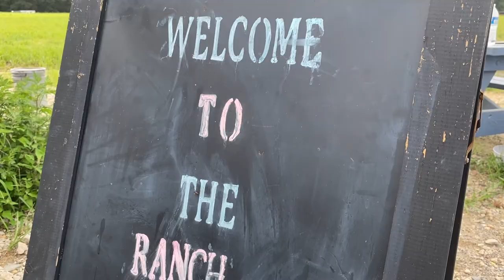Horseback Riding at the Ranch | IT'S A SOUTH JERSEY SUMMER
Elyse & Klein are trail riding, barrel racing (kind of) and basically living out their cowgirl alter-egos at New Jersey's Rockin' J Ranch.